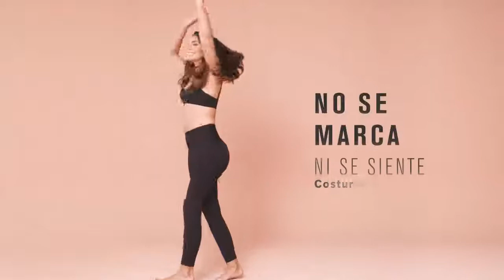Legging de Control Ref#012910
Leggings ActiveLife de control fuerte que realza los glúteos

Sácale provecho a todo lo que haces con estos leggings.
Cuentan con una capa externa elaborada en DuraFit: un material de control, suave y transpirable. En la parte interna, tienen un short de PowerSlim, material transpirable que genera control fuerte, estiliza, moldea y te da todo el soporte que necesitas, desde tu abdomen hasta tus piernas. Banda de PowerSlim bajo los glúteos que los moldea y levanta. Son de talle alto y tienen una pretina ancha que garantiza que la prenda permanezca en su lugar.

Estiliza tu figura como siempre lo deseaste
Abdomen plano y sin rollitos gracias al poder doble capa: elaborados en DuraFit con un short interno en PowerSlim.

Disfruta el control
Su talle alto permite ejercer control desde el abdomen bajo hasta las piernas y lo mejor es que levanta tus glúteos.

Cómoda en todo momento
Por fin unos leggings que controlan con comodidad. Siéntete fresca y seca en todo momento.